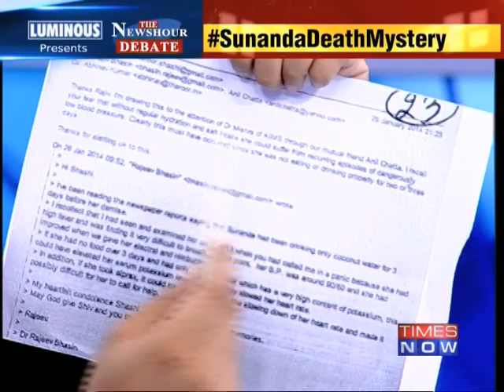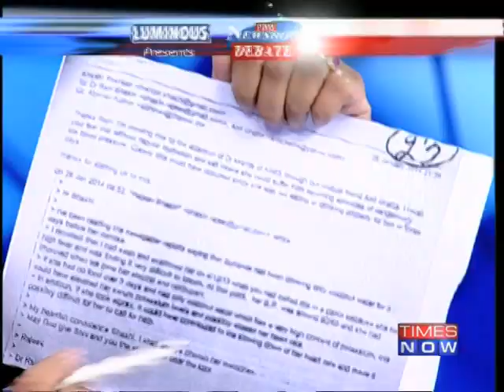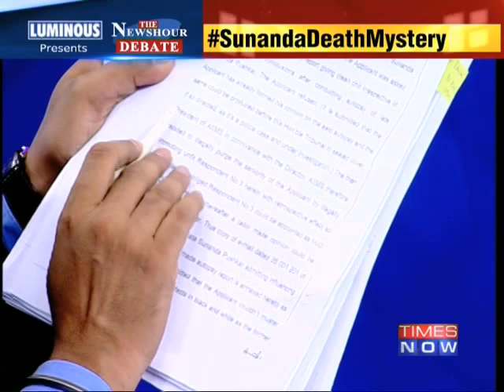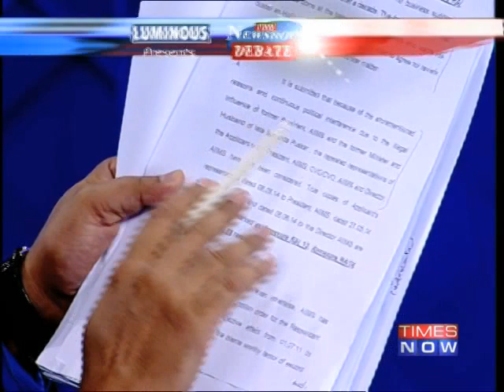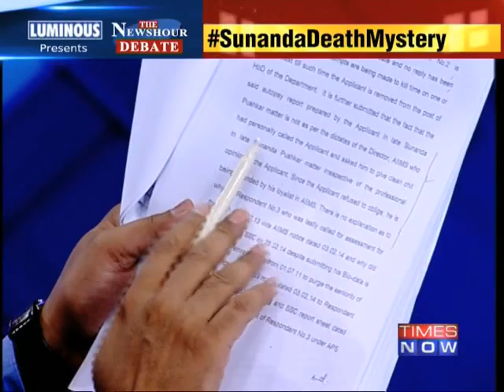The Newshour Debate: Sunanda Pushkar's Death Mystery - Full Debate (2nd July 2014)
A controversial claim by the head of AIIMS' forensic medicine department that pressure was brought on him to manipulate the post mortem report on Shashi Tharoor's wife Sunanda Pushkar was debunked on Wednesday (July 2) by the hospital in a new twist surrounding the mysterious death. Rejecting the charge of Sudhir Gupta, who headed a three-member team that did the post morten on the body of Pushkar, who died in mysterious circumstances in a hotel in November last year, the AIIMS said it "categorically denies" his claim. AIIMS spokespersons Amit Gupta and Neerja Bhatla said there was no evidence that any pressure from outside was put on him (Sudhir Gupta) to alter the autopsy report. The AIIMS rejection of Sudhir Gupta's claim came a day after reports emerged that he had filed an affidavit before Central Administrative Tribunal in a service matter in which he had levelled the allegation. He had also written to Health Minister Harsh Vardhan against a government move to promote a faculty member which, he alleged, was started under the then UPA government so that he could be removed as the head of the department as he did not change the post mortem report. Reacting to media reports, Vardhan said he has sought a detailed report from AIIMS Director in the wake of Sudhir Gupta's charge. With police probe into Pukshar's sensational death still on, Tharoor sought "clear and definitive conclusion" about the cause of her demise. On his part, Delhi Police Commission B S Bassi said the police would examine Gupta and Tharoor if necessary. At a hurriedly-called press conference, the two spokespersons, said "The AIIMS administration categorically denies any such allegation that there was any attempt to pressure Sudhir Gupta to change the post mortem report. "We have no evidence that he was under pressure from outside and how he reacted to that."

In his letter to Vardhan, Gupta had alleged that the "malafide" move to oust him from the post of HoD was linked to the post mortem of Pushkar and Nido Tania as he had taken a "professional and ethical" stand which went against "vested interests". Tania, who hailed from Arunachal, was beaten to death in January in the capital, sparking huge uproar. Sudhir Gupta refused to comment on his reported allegation, saying he has already stated the facts before the "competent" authorities. "I don't want to comment on this issue. It is a legal matter, a serious issue, I cannot share with the media. I am a government servant. Whatever I wanted to say, I have said at a competent place," he said. The premier health institute did not rule out disciplinary action against Gupta, saying "if AIIMS feels or if we get any directive then action will be taken as per rules". Sunanda (52) was found dead in a 5-star hotel in South Delhi on the night of January 17, a day after her twitter spat with Pakistani journalist Mehr Tarar over an alleged affair with Tharoor. The autopsy report had mentioned more than a dozen injury marks on Sunanda's both hands and an abrasion on her cheek which suggests a "use of blunt force", besides a "deep teeth bite" on the edge of her left palm. Viscera samples were preserved after the autopsy at AIIMS and were sent to CFSL for further tests. The CFSL report hinted at drug poisoning but its findings were not conclusive enough to file an FIR in the case, according to police.